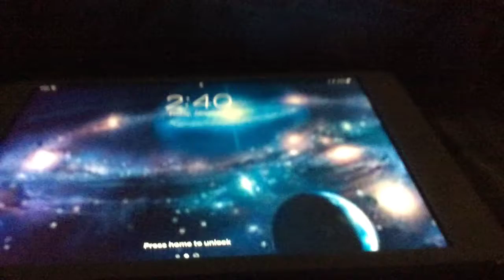It snowed outside!! And and completing minecraft! Surviving a creeper explosion 💥!